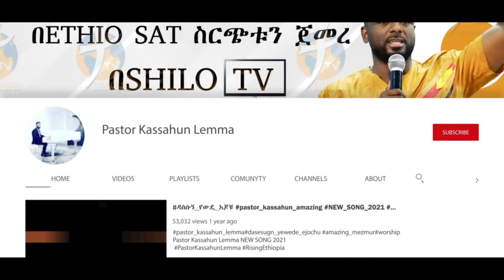ሊሰሙት የሚገባ ትንቢታዊ መልእክት { የናኦድ ሰይፍ]